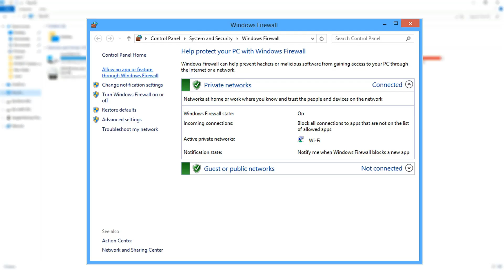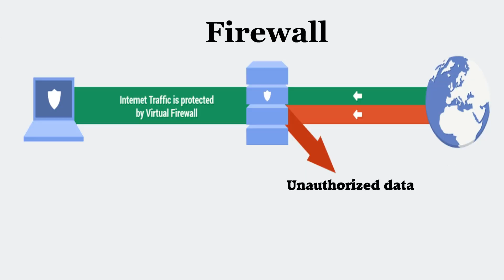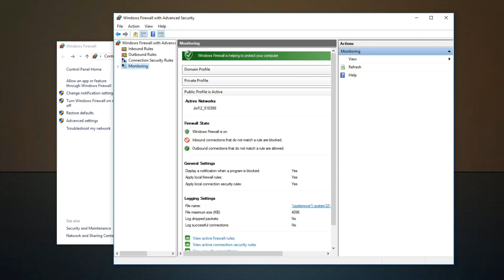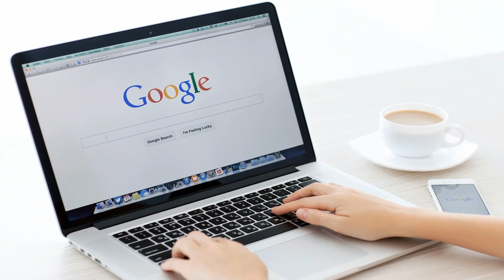Firewall vs Antivirus - Best PC Security Explained in Tamil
Firewall and Antivirus Difference Explained in Tamil | Firewall Vs Antivirus
Firewall and Antivirus are the two Internet Security Protection Programs to Restrict the Malwares like Trojans, Ransomware, Spyware, Adware, Virus, Worms etc. But what is the Difference between this Firewall and Antivirus? Which provides the best Security option? Can Antivirus and Firewall be used together?

Firewall is the Program available on Windows operating system as inbuild program where Antivirus we have to Download as Paid or Trial versions.
Well in this video we shall see the Functions of Antivirus and Firewall Protection based on Internet Safety